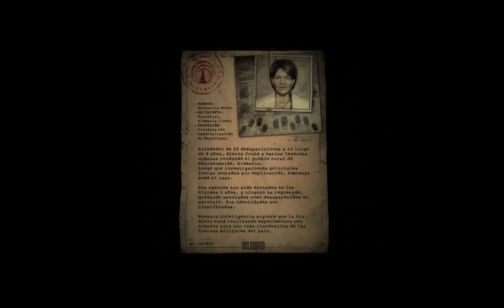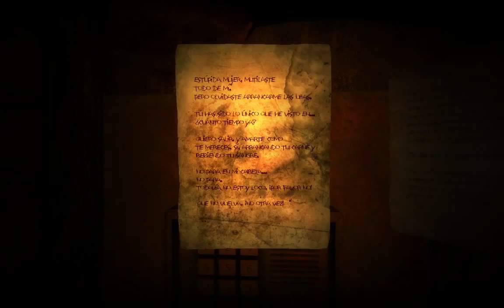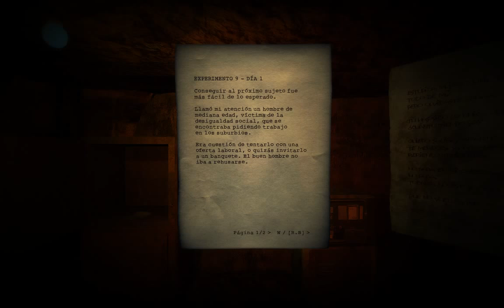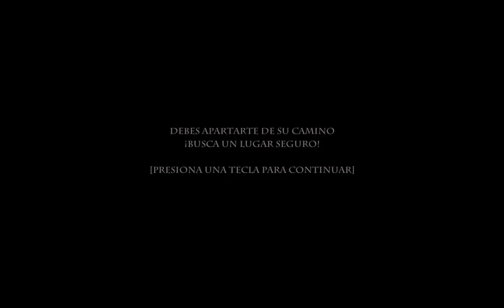Doorways: The Underworld - Video Review by Freedom Hispano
Escoje el Videojuego tu mismo que
quieras que suba:

HALOMANOS
descarga un montón de cosas de halo
Suzume Fragrance
Pagina Oficial: